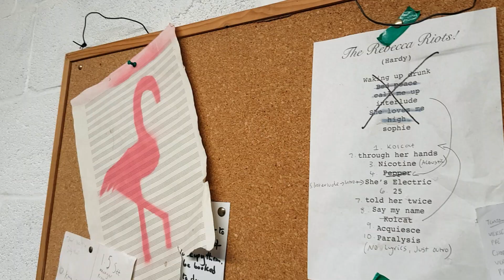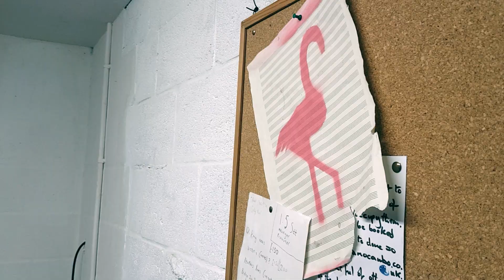SENDING OFF THE LEEDS DOCS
These short clips show the documents for the house in Leeds getting sent off. And a lil bit of practice and fun.